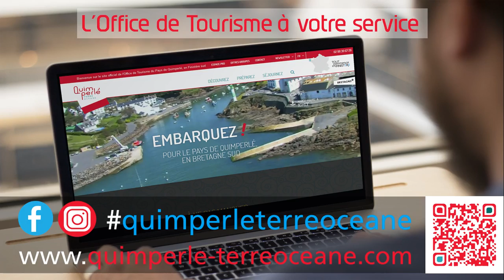Flash vidéo du mardi 29 août 2017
Bonjour et bienvenue dans votre flash vidéo de l’Office de Tourisme Quimperlé Terre Océane, spécialement dédié au Festival Les Rias qui se déroule sur le pays de Quimperlé, découvrez la programmation de ce mardi 29 août 2017.

Retrouvez toutes les manifestations sur la page Agenda de notre site Internet et sur notre page Facebook.